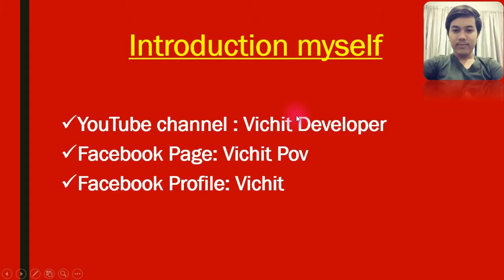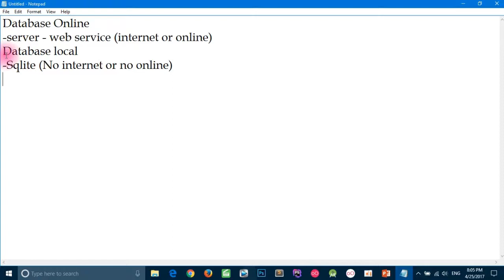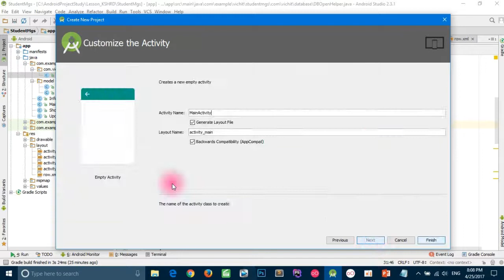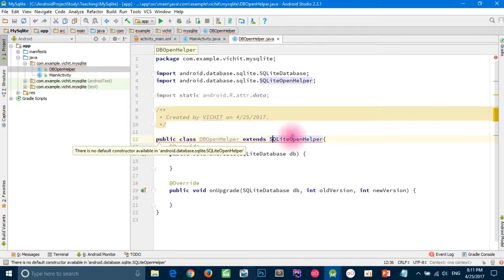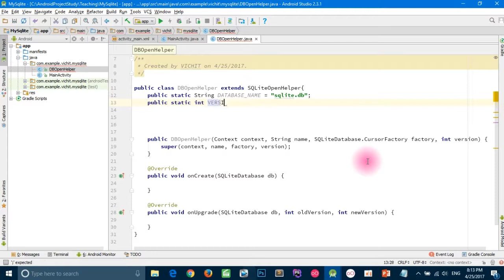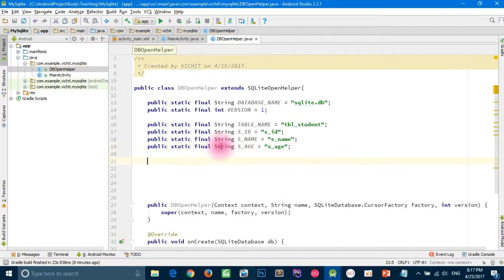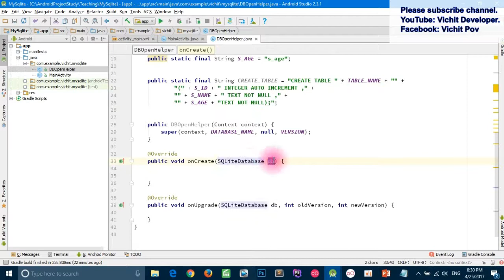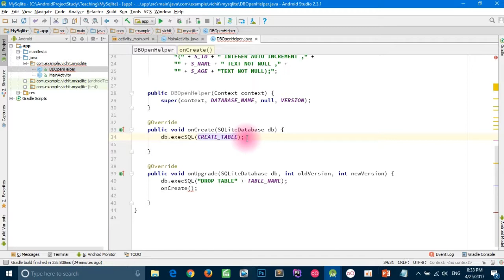Android Database SQLite - Create Database and Table in Android Studio (Part1)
Android tutorial,
Java for android,
android tutorial,
android tutorial step by step,
Android Tutorial 2017,
Android Khmer,
Android Tutorial khmer,
Android PHP MYSQL Tutorial,
How to create button in android studio,
Java for android tutorial 2017,
Parsing JSON in android,
Hello world in android,
Android navigation drawer,
Android navigation bar,
android login and registration with php MySQL,
android login app,
android simple login example,
how to design xml in android,
android for beginner,
 android for advanced,
android studio android program,
Android Studio Android Programming Tutorial.
java tutorial for beginners,
java tutorial for beginners netbeans,
java gui tutorial for beginners netbeans,
java arrays,
java arraylist,
java arrays and loops,
java arrays and methods,
Java Programming Tutorial,
java arrays examples,
java login form with mysql,
Netbeans Java Login Application,
java simple project,
java project with mysql,